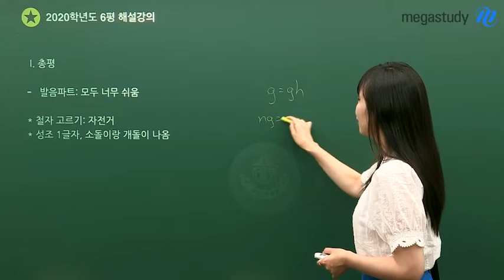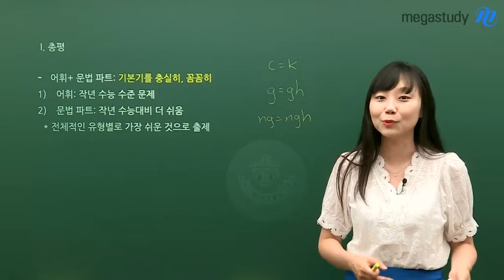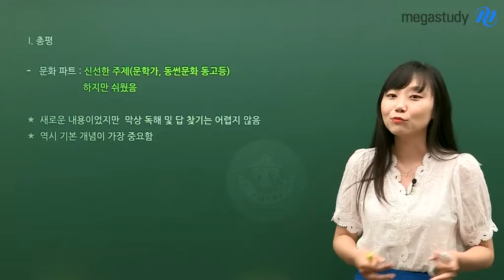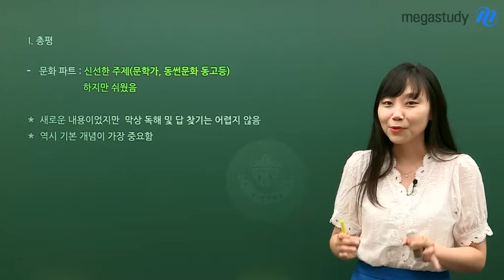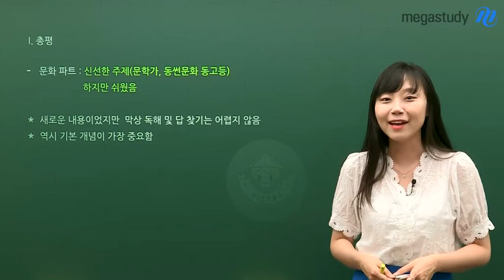[메가스터디] 베트남어 홍빛나 쌤 - ☆6월 모평☆ 베트남어 총평, 중요한 것은 언제나 기본!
6월 모평에서 베트남어를 선택한 수험생 여러분!
모두 기분 좋은 시험이 되었나요?

홍빛나쌤의 총평을 통해
2020 수능 베트남어를 예측해보세요!

♡ 홍빛나쌤이 설명하는 6월 모평 베트남어!

1. 발음파트: 너무 쉬움
→ 예전에는 변별력 있었던 문항 중 하나였던 성조 문제도 단순하게 출제!

2. 어휘&문법 파트: 기본기를 충실히, 꼼꼼히
→ 어렵게 낸다면 한없이 어려울 수 있는 어휘&문법 파트도 작년 수능과 동일하거나, 혹은 더 쉽게 출제!

3. 회화 파트: 역시 매우 쉬웠음, 다만 꼼꼼한 단어정리가 필요
→ 고민하게 하는 선지가 없고, 주제별 단어만 알고 있으면 바로 바로 답을 찾을 수 있었음!

4. 문화 파트: 신선한 주제 사용 (문학가, 동썬문화 동고등), 하지만 쉬웠음
→ 새로운 내용이었지만 막상 독해 및 답 찾기는 어렵지 않았음!

6월 모평 베트남어의 자세한 총평은 영상으로 확인하세요:)

홍빛나 선생님의 강의가 궁금하다면?